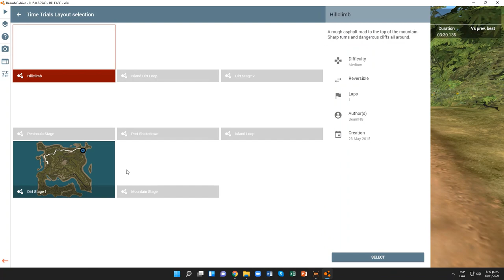BeamNG.drive (Time Trials) (International 9300 Eagle ProSleeper [Vigili Del Fuoco 115])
IH 9300 Eagle